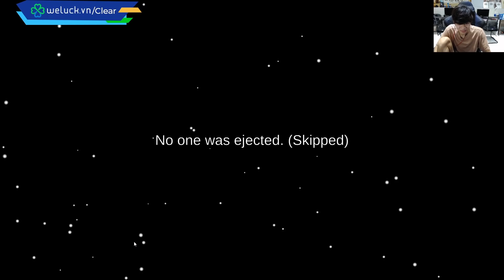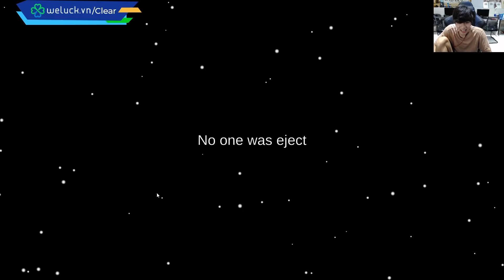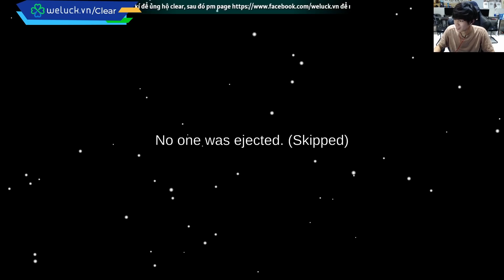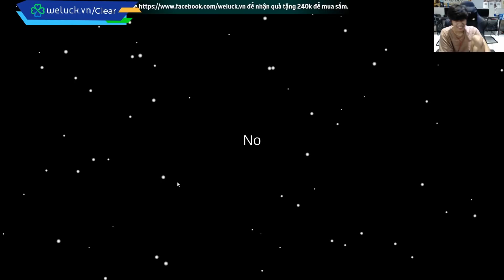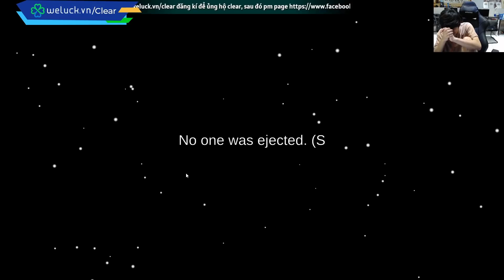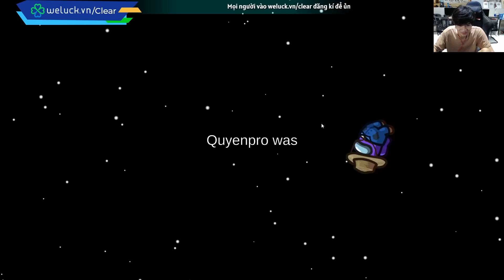CLEAR AMONG US | 1 VS 14 ĐEM CHIẾN THẮNG VỀ CHO BUÔN LÀNG